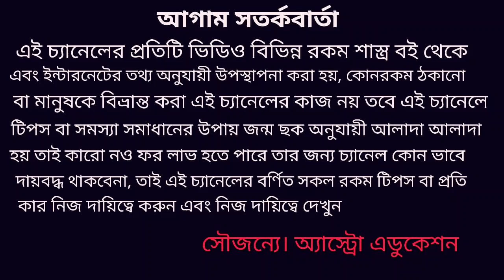এই মহামারী থেকে পরিত্রাণের জন্য এই মহামন্ত্রটি পাঠ করুন!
এই মহামারী থেকে পরিত্রাণের জন্য দেবী দুর্গার শরণাপন্ন হন দুর্গা দুর্গতিনাশিনী আপনারা ধর্মের প্রতি বিশ্বাস রাখুন আর এই ভিডিওতে আমি কিছু ক্রিয়া বলেছি এবং কিছু উপায় ও ভিডিও শেষে যে মহামন্ত্রটি পাঠ করতে বলেছি আপনারা করুন এই মহামারী থেকে ভারত বর্ষ তথা বিশ্ব শান্তি হবে ধন্যবাদ!